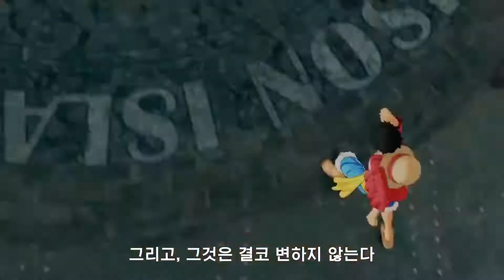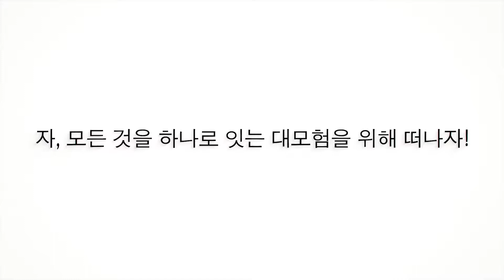One Piece World Seeker - Gameplay Official Trailer PlayStation 4